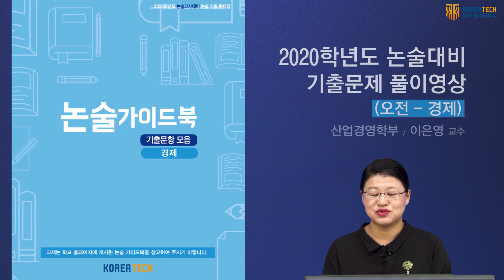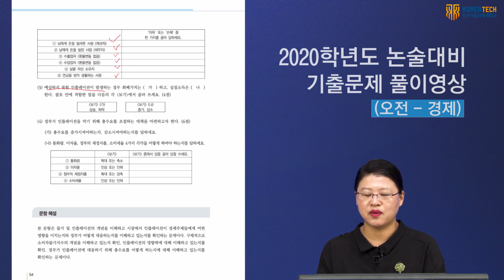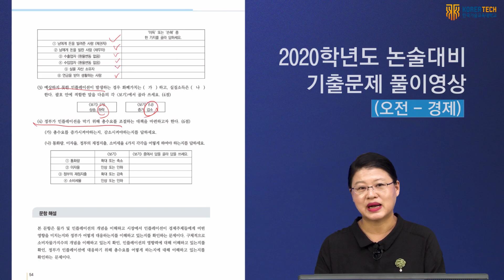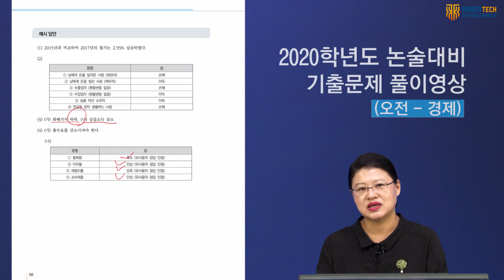[한국기술교육대학교/코리아텍]2020학년도 논술대비 기출문제 풀이영상 (경제)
수험생 여러분 안녕하세요~

논술전형 (코리아텍 일반전형)을 준비하시는 수험생 여러분들을 위해 풀이 영상을 준비했습니다!!

참고하시고 좋은 결과 있길 바랍니다!

*상상의 나래, 꿈의 나래 with코리아텍*